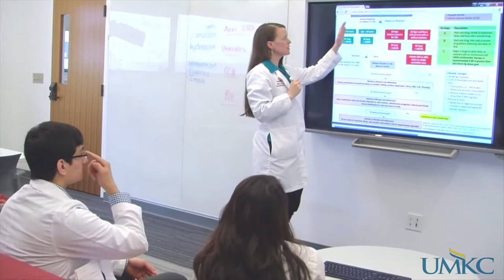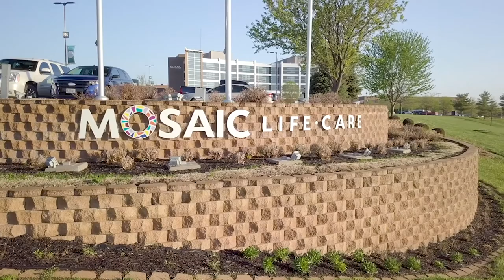UMKC School of Medicine St. Joseph Campus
The UMKC School of Medicine is excited to announce the addition of it's new St. Joseph campus, with a focused emphasis on rural medicine.